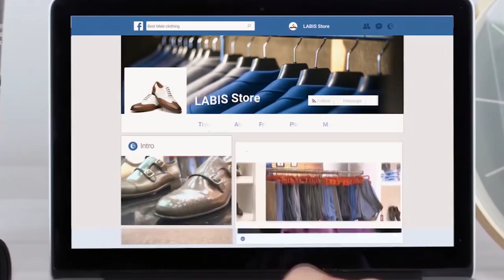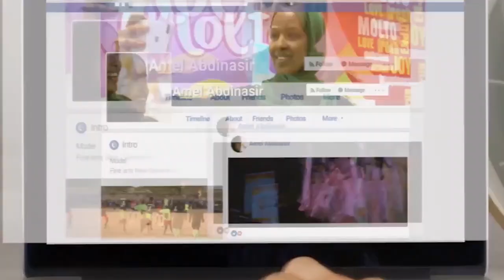Dardaaramo Mihiim Ah Oo Ku Socda Dhalinyarada Wax Baranaysa Sh.Maxamed Cali Jaamac